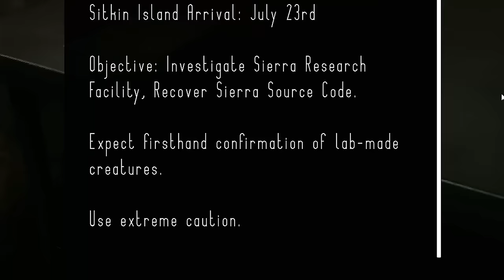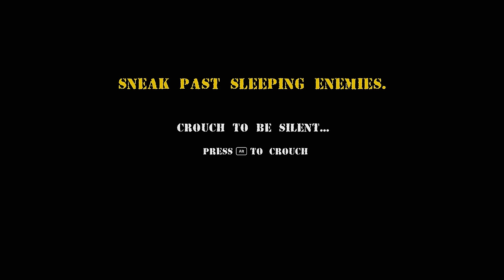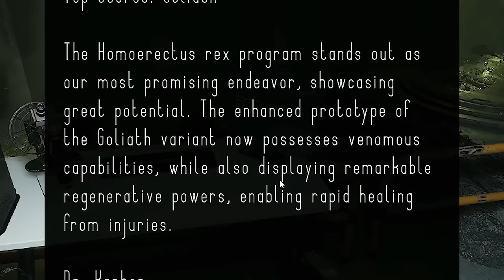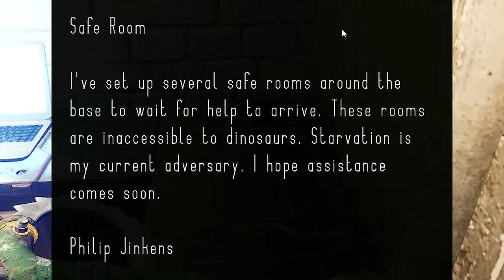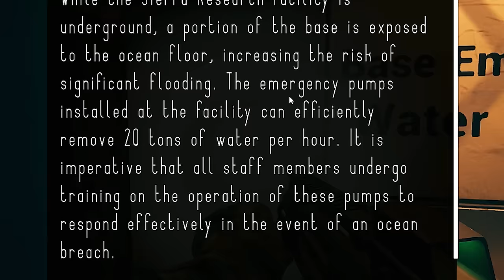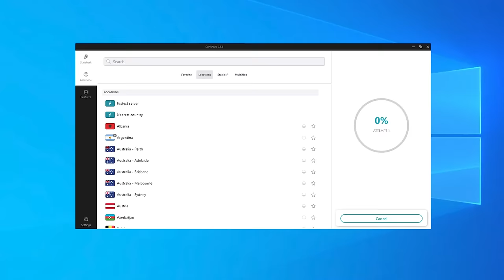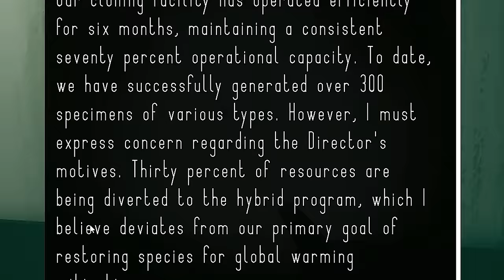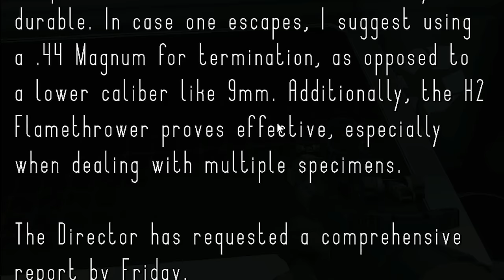This Dinosaur Survival Horror Game is INSANE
Welcome to Fossil Fuel 2! Fossil Fuel 2 is a dinosaur survival horror game where you must gather intel from a secret research facility that is overrun with mutated dinosaurs. Let's play Fossilfuel 2!

About Fossilfuel 2:

Turn up the volume, turn off the lights, and get ready for the definitive Jurassic survival horror experience. Pump your shotgun and put those dinos back where they belong... in the ground!